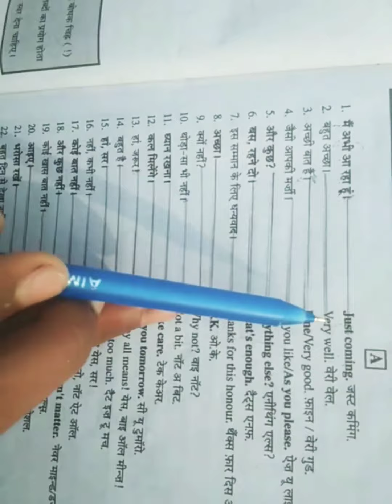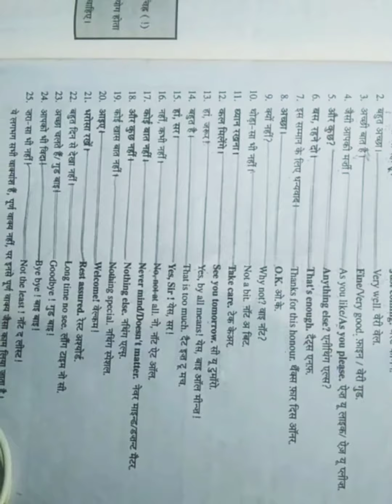Everyday use sentence